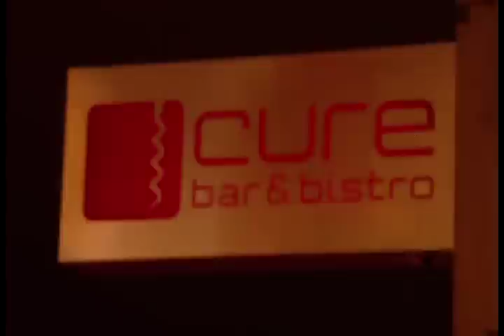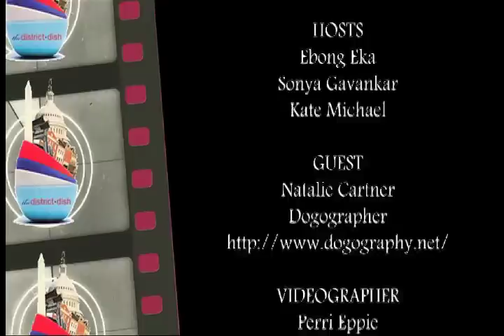The District Dish - Natalie Cartner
Filmed at:
Cure Bar and Bistro

Hosts:
Kate Michael
Ebong Eka
Sonya Gavankar

Producer:
Kate Michael

Editor and Videographer:
Perri Eppie